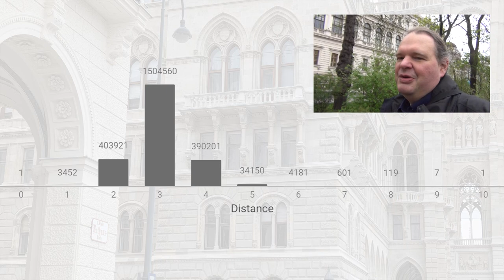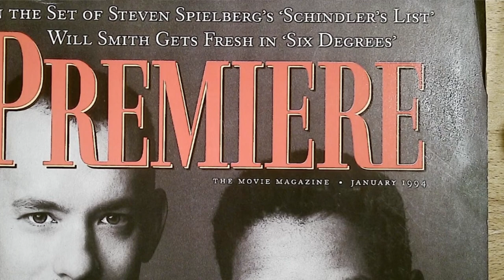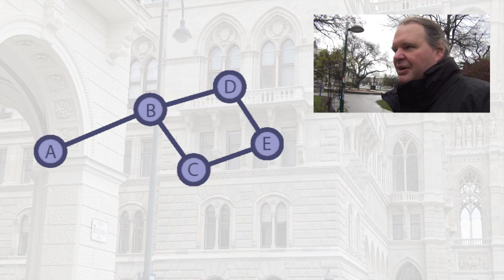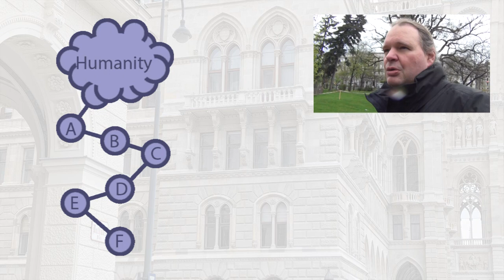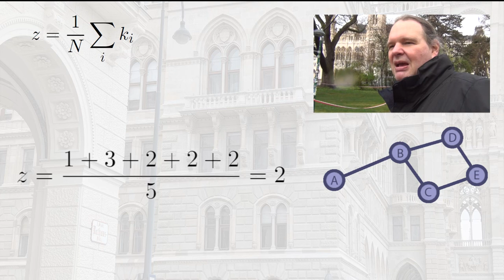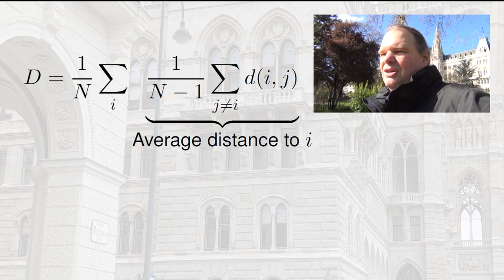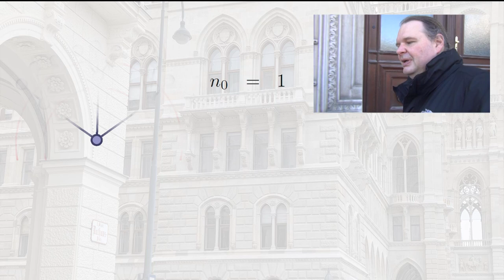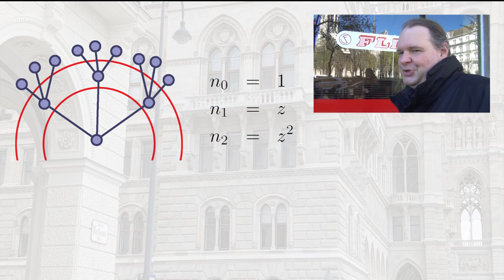The small world (NC5.1)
This is part 1 of lecture 5 in the Networks and Complexity course. In this video I discuss we discuss the small world phenomenon, Bacon's game and the six degrees of separation.

FURTHER MATERIAL
- This course will be published as a book with Springer (It's not out yet)
- Additional exercises and solutions (will be available eventually)

OTHER LECTURES IN THIS COURSE
01 - Brute force, number of networks, Minimum spanning tree, greedy algorithms
02 - Shortest path, branch and bound, Dijkstra's algorithm

CONTENTS
00:00 Introduction
01:16 Kevin Bacon
02:25 Six degrees
08:17 Diameter and averages
16:05 Ego perspective
17:35 Courage!
18:37 Diameter estimate
21:38 Human social network
22:35 Conclusions